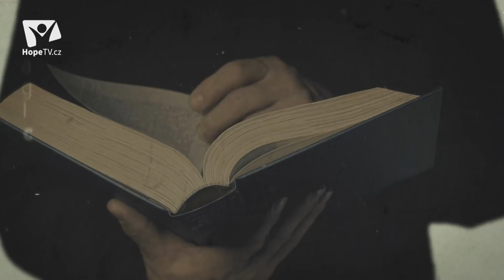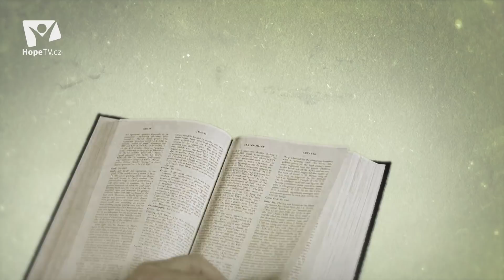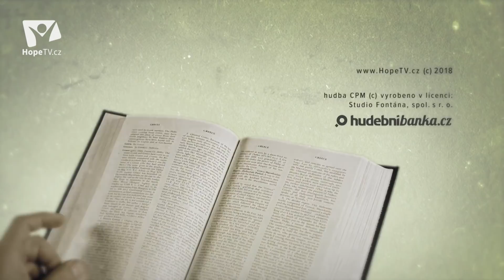Bible pro dnešek / Očekávání Kristova návratu / 2018 2Q 07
Druhý příchod Krista je asi nejčastější téma Bible. Jako adventisté to máme dokonce v názvu. Jak tento návrat bude vypadat? Co mu bude předcházet? Co to znamená, že se rozmůže nepravost? A jak porozumět podobenství O deseti družičkách?

Rozhovor na téma dvanáctého úkolu „Očekávání Kristova návratu" vedli redaktor HopeTV Jindřich Černohorský a teolog Oldřich Svoboda.